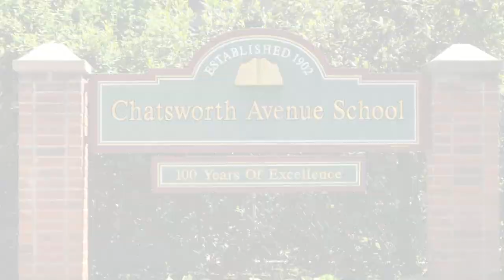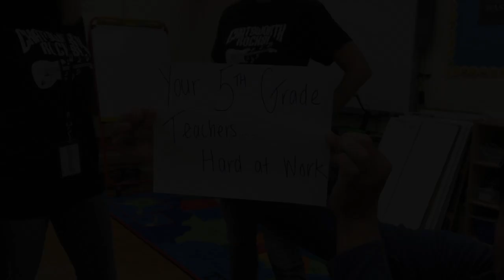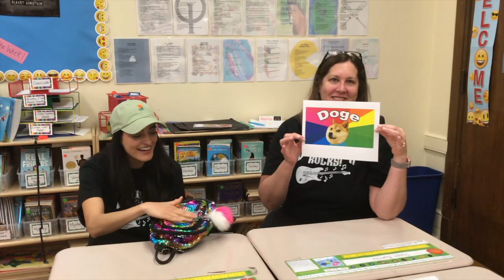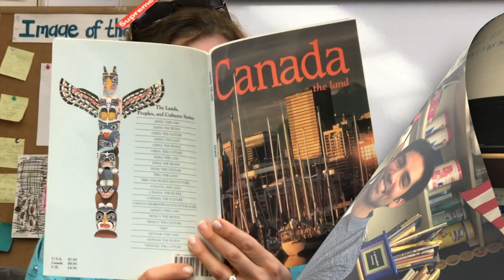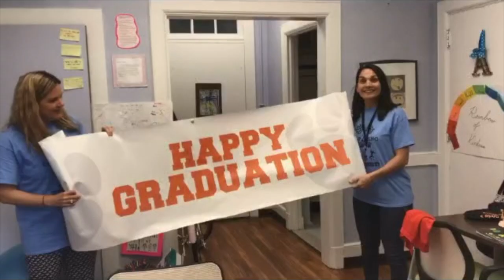ChatsworthClassof2018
Chatsworth Ave School - 5th Grade Graduation
Larchmont, NY